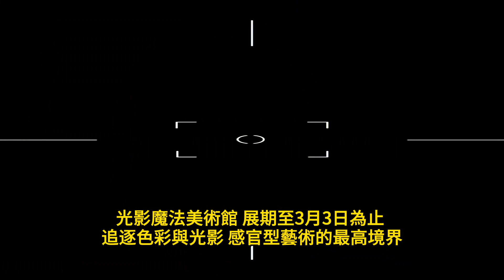光影魔法美術館 展期至3月3日為止 追逐色彩與光影 感官型藝術的最高境界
光影魔法美術館 高雄站 Art in Wonderland
展覽日期：2023年12月29日（五）至2024年3月3日（日）
展覽地點：國立科學工藝博物館北館 第一、二特展廳
　　　　　（高雄市三民區九如一路720號）
展覽時間：10:00-17:00（閉展前30分鐘停止售票及入場）
休展日：1/8（一）、1/15（一）、2/9（除夕）、2/10（初一）、2/19（一）、2/26（一）
主辦單位：寬宏藝術經紀股份有限公司、三貝多股份有限公司
企劃單位：STEPeast、株式会社ＣｏＣｏ

高雄市的國立科學工藝博物館「光影魔法美術館」即將進入尾聲，展期至3月3日為止，請把握最後參觀機會。去年年底開展以來一直到龍年走春人潮，獲得民眾驚艷和好評，因為它是一檔強調參與性、結合新媒體、體感型藝術的光影互動展，顛覆了傳統的博物館參訪經驗，看展時不必再購買魔法棒、撒魔法金粉，只要動動雙手，就可以施展魔術，是釋放體力、感受視覺魅力的親子博物館知性之旅的最佳選擇。

這個特展，邀請六組來自日本的藝術家，包含藤本直明、坪倉輝明、Ponboks（本多大和）、下田芳彦、渡邊敬之（北千住デザイン），以及由名古屋造形大學師生所組成的新媒體藝術社團，最適合各年齡層對顏色、創意、設計、動畫有興趣的觀眾，因為展覽主打「追逐色彩、與光影玩遊戲」，以觀賞、觸摸、參與、學習為主軸，透過五官與身體對話，營造雙向性的互動樂趣，將感官型藝術發揮到極致，匯聚「光」與「影」的幻覺藝術，以與眾不同的手法呈現與「數位科技」的連結，科技融合藝術，將「光元素」的可能性和樂趣感發揮到淋漓盡致，並且將創意解構、再賦予全新的意義， 可以說它是「體感型美術館」、「感受型美術館」、「未來型美術館」三合一的美術館。

展區包括非常多有趣的單元，包含：「奇幻彩影趣」，用雙手為影子施法－與蝴蝶飛舞，變出七彩葫蘆、在幻想劇院的「光影魔鏡」前，穿梭在神秘動物世界，編織森林奇蹟！「光影玩藝趣」，可用意念操縱光影－輕觸指尖綻放萬花筒，輕鬆穿越任意門，踏進經典名畫的世界，與孟克吶喊、與維梅爾倒牛奶！「聲光繪影趣」，用魔法變換聲光－創造幸福魔法，將地面瞬間著色成「彩虹棧道」！

手舞足蹈、指揮音符、彩繪夢境、駕馭光影、動手玩創意！就來「光影魔法美術館」，此外，科工館龍年開春後，全館各樓層的常設廳也都展露新氣象，民眾可多利用科工館的線上即時的活動行事曆，掌握最新的科工動態，網址是